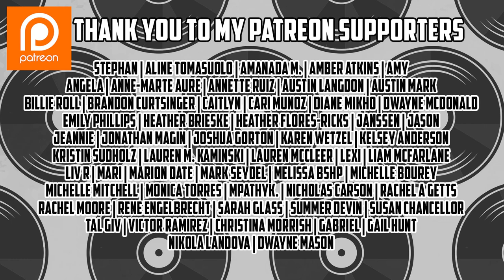Demi Lovato - Anyone Track Reaction - So Much Pain